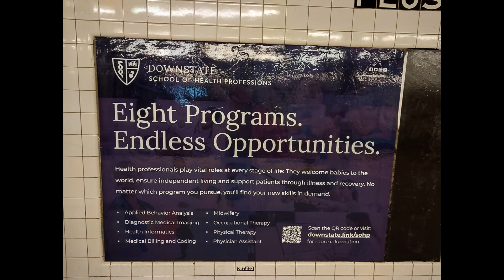Downstate University - Subway Ads - Blue Line Media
Downstate School of Health Professions is advertising its education programs inside subway stations in New York City (NYC).  The ads are applied to the walls of subway stations throughout the city and reach commuting subway riders at all times of the day and night.